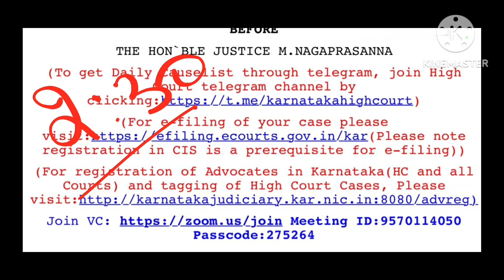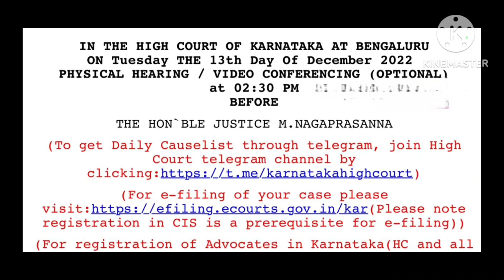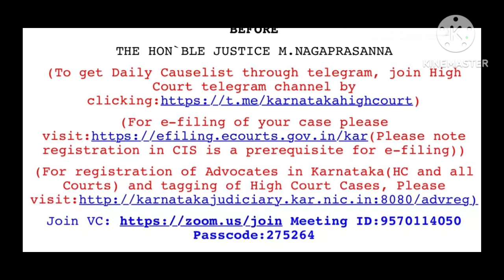WATCH GPSTR COURT CASE LIVE STREAMING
RKSTUDYINFO👨‍🎓
SIMPLE,CLEAR& ACCURATE

RKSTUDYINFO👨‍🎓
SIMPLE,CLEAR& ACCURATE